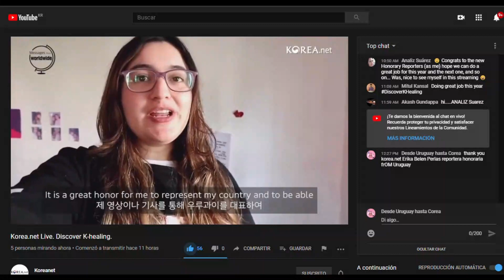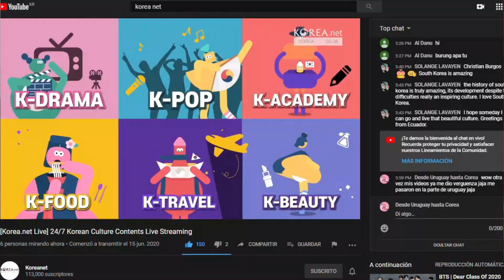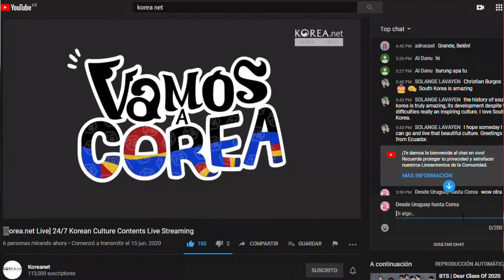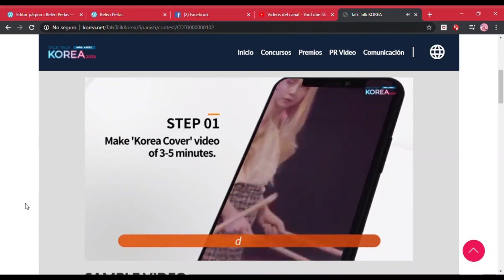Gracias por estar en este 2020 junto a Desde Uruguay hasta Corea